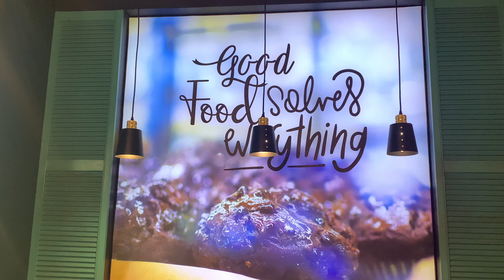Nord's - Pasig City | Faces, Places and Traces | Episode 117 (4K)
Nord's - Pasig City

Nord's is a bakery and restaurant. You can relax here after you enjoy the shops in Capitol Commons.

*Nord's is located at Ground Floor, UniMart, Capitol Commons, Meralco Avenue, Pasig City